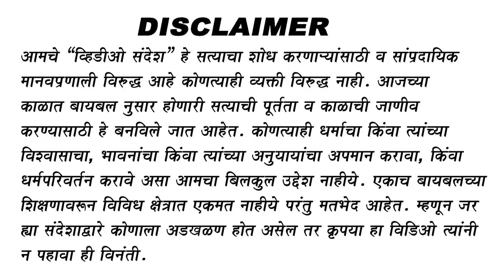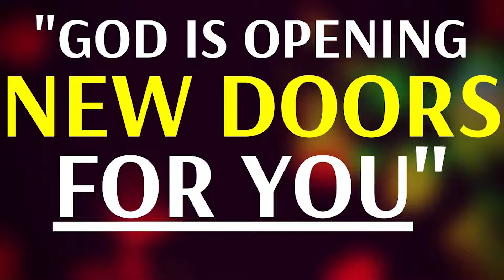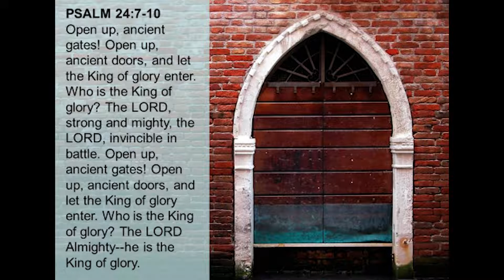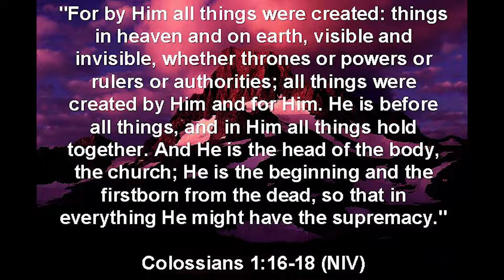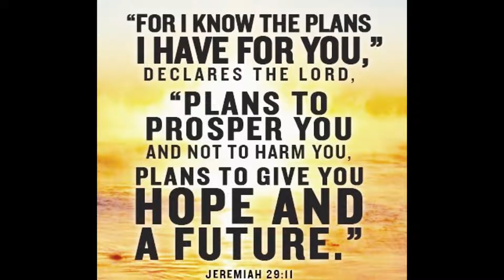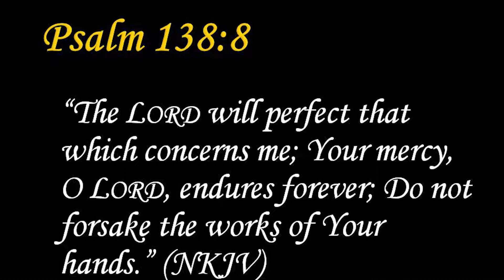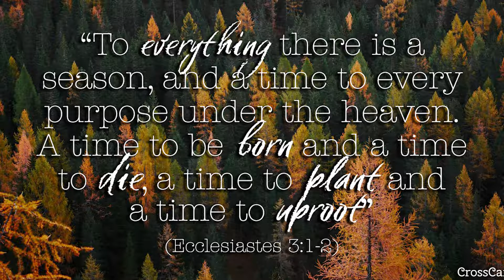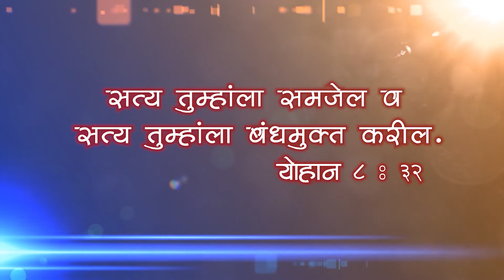देवच जीवनात दारे बंद करतो व उघडतो - 1 III Only God Opens And Closes Doors In Our Life - 1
Open your Bible to Proverbs 3:4 it says… So you will find favor and good success in the sight of God and man. Go ahead and highlight that scripture.

Stand on God’s Word and say it must be so! God is looking for someone who is ready to respond right now and be ready to believe and receive His favor. God invites you to come to Him! You see, there is value in coming to God. He can give you favor at the right time. Jesus opens that door! Keep on asking, keep on seeking, keep on knocking in faith, because there’s a supernatural power that is working for you. Believe that!

God knows people you don’t know. God has people in high places that listen to Him. God knows men and women that will open doors of opportunity for you. Praise the Lord! Here’s what I’m teaching you today. God takes your prayers and uses them to unlock doors of blessings that you need. God can give you favor because of your prayers.The goodness of God drew you to Him and He will accept your prayers. Ask Him to open your spiritual eyes so you can see the opportunity you’ve been waiting for.

Yes! The good things in life come when you seek Him. His favor creates opportunities for you in the name of Jesus. There is an opportunity right now that you’ve been waiting for. When God gives you His favor, good success opens up for you. God wants to do a new thing for you. God is wanting to do something great through you. He knows your life and your needs. He wants you to know that He loves you and wants to help you.

Praise the Lord! God has His ways of opening doors you can never open yourself. You see, God has favor for you that you can’t earn! Many times because you’re in a relationship with Jesus, favor will come looking for you. His favor can be a life changing time for you and those around you. Every good resource of God is available to any Child of God who will believe Him.

There are people right now, that will bless your life with favor. There are people right now, that have a desire to help you succeed. Why? Because God is at work for you through them in the name of Jesus. Even in the midst of the problems and frustrations go to Jesus and He will tell you through His Word that His presence is your guarantee of success.

When was the last time you thanked God for His favor toward you? I want you to know that God works by His Spirit through people and circumstances to prosper your life. God sees beyond the here and now to what was and what will be. His daily bread for you is His Word and He gives it as a source of encouragement and hope.

There are many doors of opportunity God has for you over your life time. God knows how to open doors of favor for you at the right time. He wants to reward you with the truly good things in life. The greatest privilege and blessing you have as God’s Child is to talk with Him in prayer. Why? Because when you ask Him to work His Word of favor into your life, you will see the results and you’ll start praising His name. Raise your hands and say, Thank You Jesus!

You see, there are certain things you can’t do for yourself. There are some opportunities, breakthroughs and blessings that you don’t have the experience, skill level, contacts, or permission to orchestrate and tap into. But God does.

He has all power.

So lean on Him. Seek His face and then praise in faith, knowing that it is already done. Some things have already shifted in your favor. You’re getting ready to walk right through some amazing doors and you will know that nobody did that but God.

Do you believe it today?

I certainly do, because I have seen the Lord do some incredible things in my own life. He has amazed me time and time again. He’s getting ready to amaze you too, as long as you don’t stop living for Him, praying and praising.

To remind you that God is going to open doors and bless you, I’m stirring the words He spoke in Zechariah 4:6, which I referenced earlier, which simply says, “Not by might nor by power, but by my Spirit,' says the LORD Almighty.”

शालोम
*आमचा उद्देश महाराष्ट्रीयन म्हणजे मराठी ख्रिस्ती मंडळीची उन्नती व्हावी, खऱ्या आध्यात्मिक जीवनात त्यांनी वाढावे, जीवन शिस्तबद्ध व्हावे, देवाचे वचन शिकावे, सर्वांना तारण प्राप्ती घडावी, त्यांनी सत्याच्या ज्ञानास पोहचावे, मत्तय १५:३, ६ व प्रकटीकरण १८:४ प्रमाणे मानवी संप्रदायाच्या खोट्या शिकवणुकींतून बाहेर यावे हाच उद्देश आहे.
* जर व्हिडीओ मधील काही भाग समजला नसेल तर तो व्हिडीओ पुन्हा पाहा व प्रेषित १७:११ प्रमाणे देवाच्या प्रत्येक वचनांत त्याचा शोध करा.
*जर आम्हाला काही विचारु इच्छिता तर आम्हाला तसे कळवा, आम्ही आपले साहाय्य करण्याचा पूर्ण प्रयत्न करू.